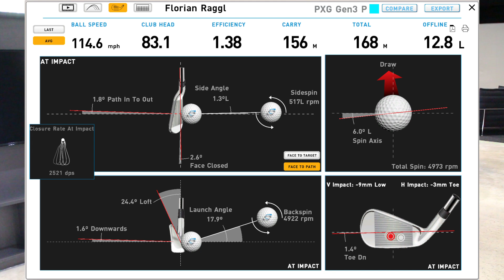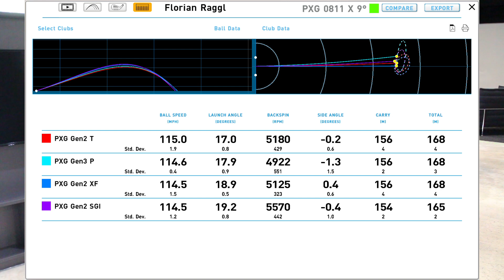PXG 0311 GEN2 EISEN - REVIEW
PXG 0311 GEN2 EISEN - Mein erster Eindruck von den neuen PXG Gen2 Eisen! Ich war bei Hole In One Fitting in München und konnte sie ausgibig testen! Hier erfahrt ihr alles über Technologien und Performance!